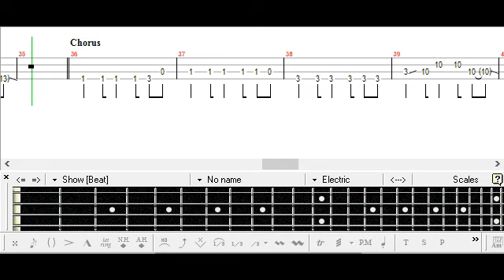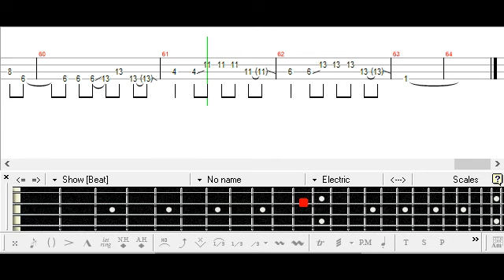[] Kami-tachi ni Hirowareta Otoko ED BLUE ROSE knows Bass TAB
TAB List ():

神達に拾われた男
The man picked up by the gods, Kamihiro
MindaRyn
ベース